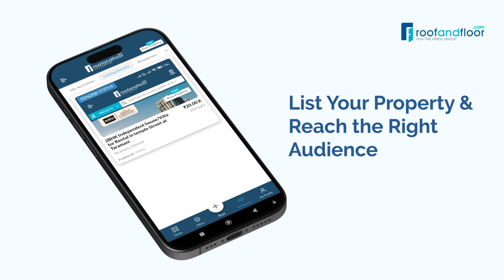ROOFANDFLOOR - AD POSTING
List your Property on Roofandfloor App and reach the right audience for your Property.